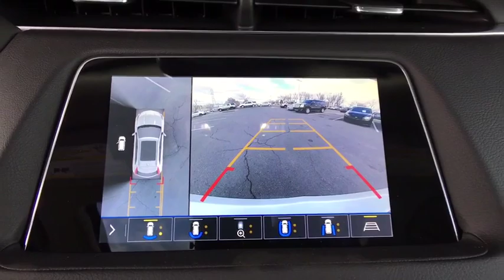2019 Cadillac XT4 Denver, Lakewood, Wheat Ridge, Englewood, Littleton, CO CD6853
Crystal White N 2019 Cadillac XT4 available in Denver, Colorado at Medved Chevrolet Cadillac. Servicing the Lakewood, Wheat Ridge, Englewood, Littleton, CO area.

11001 West I-70 Frontage Road N

Call us and ask for a FREE personal video of this car to be sent to your email or phone. All prices include $699 Dealer Handling Fee.brbrbr2019brCadillacbrXT4brPremium Luxurybr2.0L I4 Turbochargedbrbrbr22/29 City/Highway MPGbrbrbrExit Kipling, Exit Ward, but Exit the GIANT Medved Autoplex. Everyone said, Go to Medved! Price includes applicable rebates and dealer and handling fees of $699, excluded tax, title and licensing: $500 - Cadillac Bonus Cash Program. Exp. 04/30/2019
Preferred Equipment Group 1SE,3.47 Axle Ratio,Wheels: 18 10-Spoke Pearl Nickel Finish Alloy,Wheel Locks,Front Bucket Seats,Leather Seating Surfaces,Standard Suspension,Radio: Cadillac User Experience AM/FM Stereo,Cold Weather Package,Comfort & Convenience Package,Technology Package,Radio: Cadillac User Experience w/Embedded Nav,Front & Rear All-Weather Floor Liners (LPO),Driver Awareness Package,Enhanced Visibility Package,Dual Panel Glass Sunroof w/Power Tilt/Sliding,Front License Plate Bracket,Comfort & Technology Preferred Package,8-Way Power Driver Seat Adjuster,6-Way Power Passenger Seat Adjuster,8-Way Power Passenger Seat Adjuster,Driver Seat Massage Control,Front Passenger Seat Massage Control,2-Way Driver Seat Power Lumbar Control,2-Way Passenger Seat Power Lumbar Control,4-Way Driver Seat Power Lumbar Control,4-Way Passenger Seat Power Lumbar Control,Rear Camera Mirror Washer,Auto-Dimming Inside Rear-View Mirror,Heated Outside Mirrors w/Integrated Turn Signal,Body-Color Heated Power-Adjustable Outside Mirrors,Rear Camera Mirror,Cruise Control w/Set & Resume Speed,Wireless Charging,Heated Driver & Front Passenger Seats,Heated Rear Outboard Seating Positions,Air Ionizer,Heated Automatic Steering Wheel,Ventilated Driver & Front Passenger Seats,SD Card Reader,Manual Rake & Telescopic Steering Column,Power Rake & Telescopic Steering Column,Front Cornering Lamps,Power Rear Liftgate,Hands-Free Liftgate,IntelliBeam Automatic High Beam Control,Front & Rear Park Assist,4.2 Diagonal Color Display Driver Info Center,Following Distance Indicator,Forward Collision Alert,LED Front Lamp Turn Signal,8 Diagonal Color Display Driver Info Center,Lane Keep Assist w/Lane Departure Warning,Low Speed Forward Automatic Braking,Automatic Parking Assist w/Braking,Front Pedestrian Braking,7-Speaker Audio System w/Auxiliary Amplifier,Bose Centerpoint Surround Sound 13-Speaker System,HD Surround Vision,Reconfigurable Full-Color Head-Up Display,HD Rear Vision Camera,Auto-dimming Rear-View mirror,7 Speakers,Compass,AM/FM radio: SiriusXM,Exterior Parking Camera Rear,Blind spot sensor: warning,Emergency communication system: OnStar and Cadillac connected services capable,4-Wheel Disc Brakes,Air Conditioning,Electronic Stability Control,Front Center Armrest,Leather Shift Knob,Spoiler,Tachometer,Voltmeter,ABS brakes,Auto-dimming door mirrors,Automatic temperature control,Brake assist,Bumpers: body-color,Delay-off headlights,Driver door bin,Driver vanity mirror,Dual front impact airbags,Dual front side impact airbags,Four wheel independent suspension,Front anti-roll bar,Front dual zone A/C,Front reading lights,Fully automatic headlights,Garage door transmitter,Heated door mirrors,Illuminated entry,Knee airbag,Leather steering wheel,Low tire pressure warning,Memory seat,Occupant sensing airbag,Outside temperature display,Overhead airbag,Overhead console,Panic alarm,Passenger door bin,Passenger vanity mirror,Power door mirrors,Power driver seat,Power passenger seat,Power steering,Power windows,Radio data system,Rain sensing wipers,Rear anti-roll bar,Rear reading lights,Rear seat center armrest,Rear window defroster,Rear window wiper,Remote keyless entry,Roof rack: rails only,Security system,Speed control,Speed-sensing steering,Split folding rear seat,Steering wheel mounted audio controls,Telescoping steering wheel,Tilt steering wheel,Traction control,Trip computer,Variably intermittent wipers,Front beverage holders